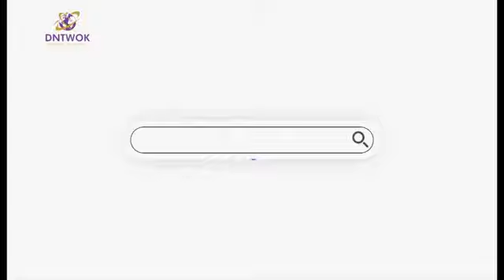Sport Vibes- Harry Kane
Harry Kane becomes England men's all-time record goal scorer after scoring his 55 goals in his 82nd cap for the three lions of England.
Rooney previously held the record with 53 goals in 120 appearances  spanning 15 years, while  Kane moved level with Rooney when he scored from the penalty spot against France in the World Cup quarterfinals in Qatar.
Goals against Italy and Ukraine made him the country's all-time top scorer.